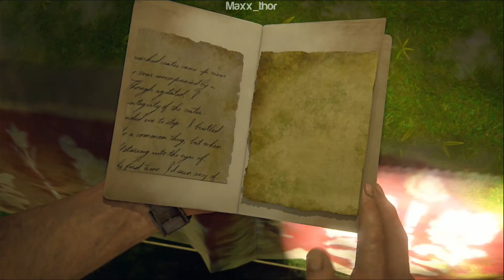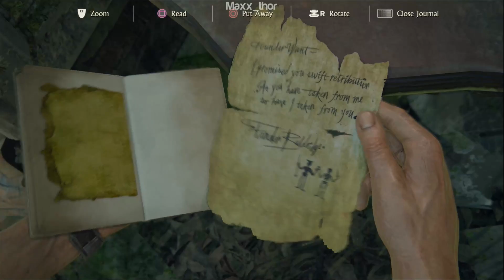22 | Let's Play | Uncharted 4: A Thief's End | "New Devon" | walkthrough FULL GAME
Platform: PS4
Timezone: Australia, Sydney (AEST or GMT+11)
Playtime: usually weekends or weekdays late night

Release date: WW May 10, 2016
Developer: Naughty Dog
Publisher: Sony Interactive Entertainment
Genre: Third-person shooter, action-adventure, platform
Play Mode: Single-player

Uncharted 4: A Thief's End is an upcoming action-adventure third-person shooter platform video game developed by Naughty Dog and published by Sony Interactive Entertainment for the PlayStation 4 video game console. It is the sequel to Uncharted 3: Drake's Deception, and is the fourth and final installment in the Uncharted series starring Nathan Drake, as well as the last in the series to be developed by Naughty Dog. The game will be released worldwide on May 10, 2016. Uncharted 4: A Thief's End received widespread acclaim, with applause mostly given to the narrative, visuals, and gameplay.

Three years after the events of Uncharted 3: Drake's Deception, Nathan "Nate" Drake, now retired as a fortune hunter, has settled into a normal life with his wife Elena Fisher. His world is then turned upside down when his older brother Sam, long believed to be dead, suddenly reappears seeking Drake's help. Along with Victor "Sully" Sullivan, they embark on a race against time, across the globe, from the snow-capped peaks of Scotland to the island nation of Madagascar, in pursuit of a conspiracy behind Libertalia, a long lost pirate colony, and its fabled pooled pirate treasure. Nate must also contend with rival treasure hunter Rafe Adler, who has hired mercenary Nadine Ross, and her private military corporation, Shoreline to help him locate Libertalia. Naughty Dog outlined the game's plot as "his greatest adventure yet and will test his physical limits, his resolve, and ultimately, what he's willing to sacrifice to save the ones he loves".

The game was originally set to be released in 2015. On March 11, 2015, Naughty Dog confirmed that Uncharted 4 was delayed to March 18, 2016 to allow for additional development time. It was delayed again on December 24, 2015 to April 26, 2016. On June 4, 2015, Uncharted: The Nathan Drake Collection which is a remastered version of the first three in the series, was announced for the PlayStation 4. Players who purchased the collection gained access to Uncharted 4's multiplayer beta which started on December 4, 2015 and ended on December 13, 2015. The collection released on October 9, 2015 in North America. On August 31, 2015, A Special Edition, Libertalia Collector's Edition and Digital Deluxe Edition, which includes several different in-game items and bonuses, were announced by Sony.[50] The series' first single-player downloadable content was also announced on the same day. Naughty Dog added that they decided to develop this add-on for Uncharted 4 because it worked well in their previous game, The Last of Us. An artbook of the game, called The Art of Uncharted 4: A Thief’s End, is set to be launched in the first quarter of 2016.

A preview of the game was attached to the theatrical premier of Star Wars: The Force Awakens. On February 4, 2016, Sony announced a Limited Edition Uncharted 4 PlayStation 4 bundle, releasing on the same day as the game. It includes a Limited Edition 500GB PS4 console in gray blue color featuring a silk-screened image of Nathan Drake, as well as a matching DualShock 4 and a copy of the game.

On March 1, 2016, Sony announced that Uncharted 4: A Thief's End would be delayed once again, to allow a simultaneous worldwide release on May 10. On April 26, which was the previous release date, Amazon.com began prematurely shipping copies of the game. In a possibly related incident, Shuhei Yoshida stated that copies of the game were stolen while in transit to retail. Naughty Dog employees expressed disappointment in gamers not hesitating to share knowledge of spoilers on the internet.